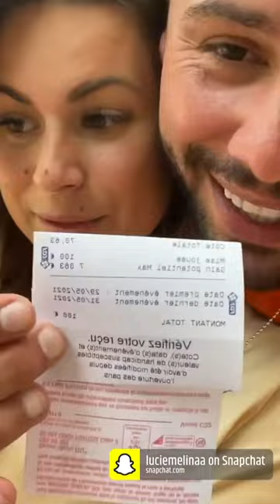KEVIN GUEDJ - 29 Mai 2021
Les amis on se retrouve pour mon vlog du 29 Mai 2021 sur notre chaine - Pour retrouver tous mes vlogs direction ma playlist